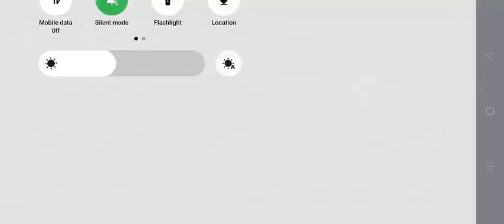Rank Number 59.. Legend Battle Victory